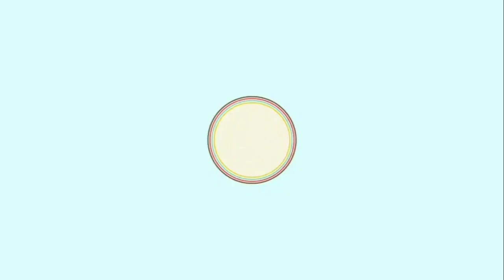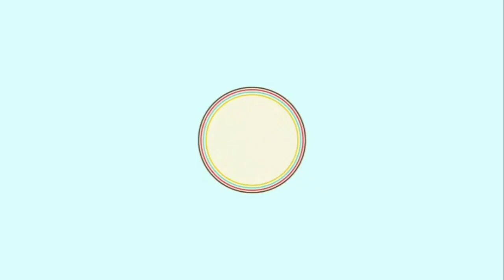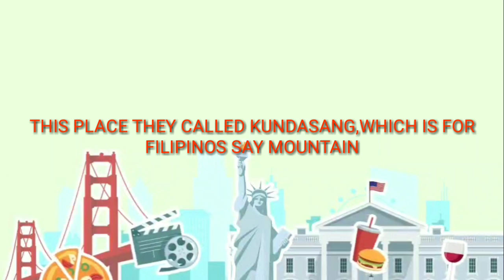SABAH MALAYSIA FLOOD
NON STOP RAIN 🌧️ KAYA AYUN TOLOY NAG FLOOD ANG KALASADA HINDI NA MAKA DAAN ANG MGA SASAKYAN LALO NA YUNG MOTORBIKE, ANG IBA STRANDED NAG INTAY HANGGANG MAWALA ANG TUBIG..KAHIT SAANG LUGAR DITO SA MALAYSIA FLOODING..KEEP SAFE AND PRAY NALANG PO SA NASALAN TAAN LALO NA YUNG MALAPIT SA ILOG.